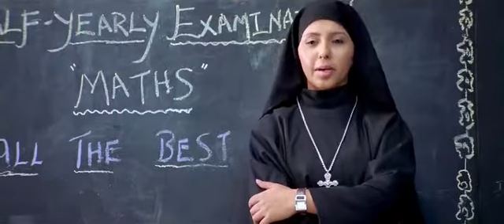Clip Bumm Bumm Bole 2010 HDTVRip07054023 09 14